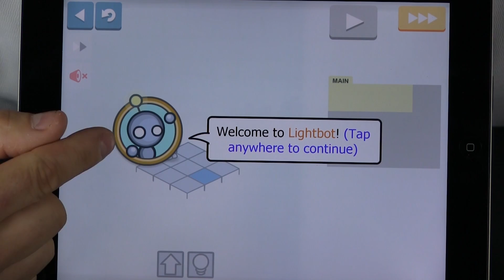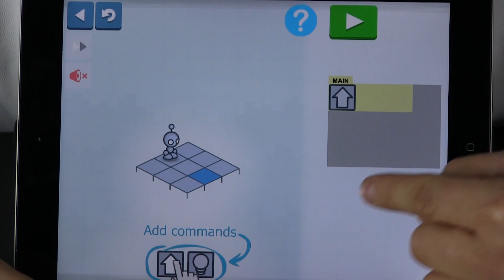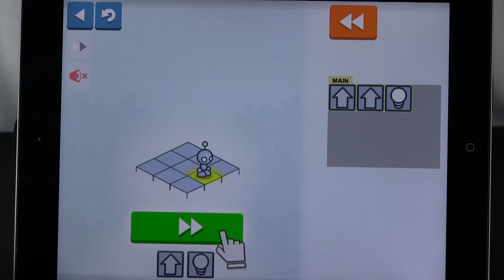Begin Programming with LightBot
Jared shares a free app that helps young learners discover the basics of programming a computer. to learn more about using LightBot.

Are you a teacher? We have ways to integrate science into your class!